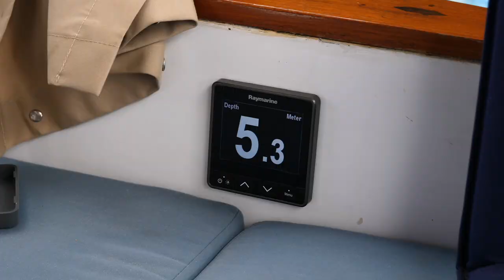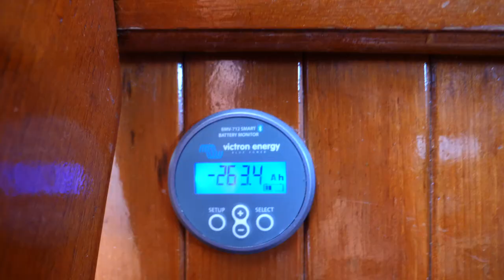Our First Days in the Beautiful Caribbean | Ep. 62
We made it to Martinique after sailing across the Atlantic and now we get to relax a bit and enjoy the island. We spend lots of time exploring the underwater world which has so much to offer and we go scuba diving from the boat for the first time. We tackle some boat jobs and go inland to check out the forest. Oh and we pick up lots of yummy pastries from the boulangerie!

ABOUT US:
Hello! We're Alex and Lars. We live aboard our 37 foot sailboat, Navika, and are sailing full time. Follow along as we document the highs and lows of life on the water.